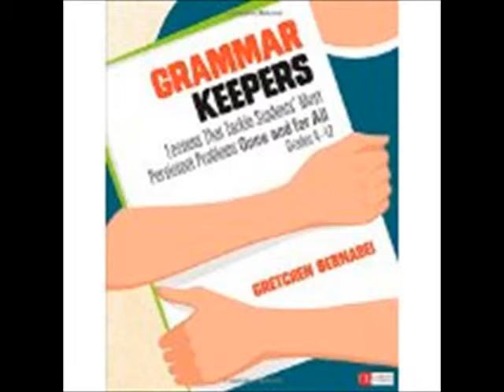English Grammar in Familiar Lectures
If didn't find your product, check this store and make a search in it:-

English, Grammar , Familiar, Lectures, English Grammar in Familiar Lectures